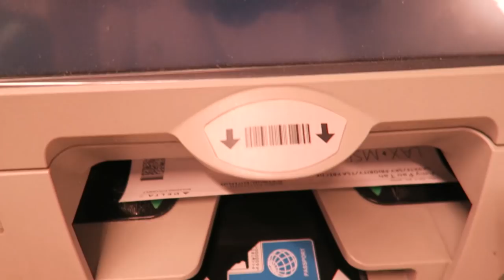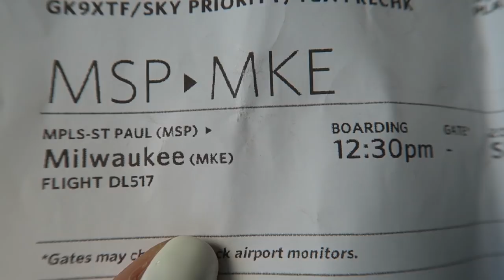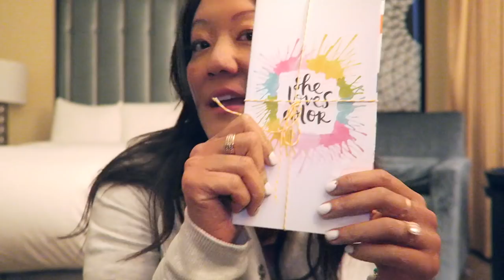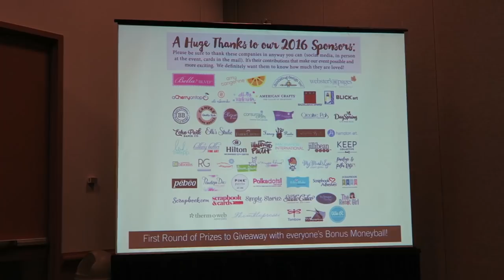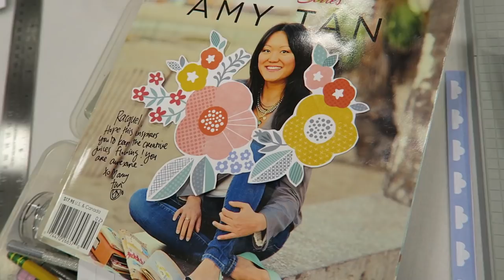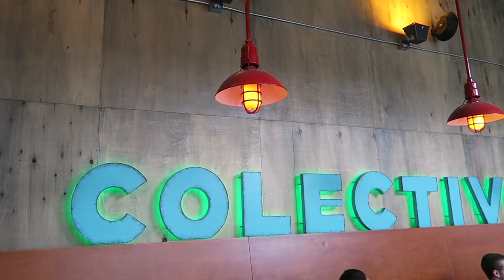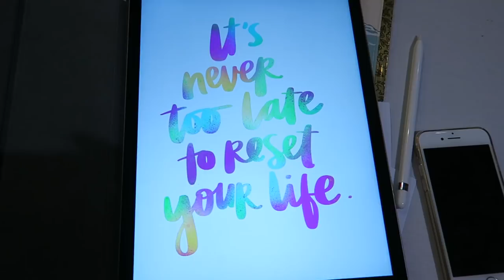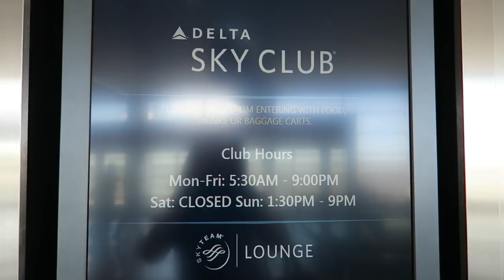Travel Vlog | She Loves Color Event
The first She Loves Color event was a total blast!! Love going to events and meeting amazing people and sharing the adventures with you! If you're thinking about going, during online registration in the “other girlfriends in my group” section, mention me: Amy Tangerine and let them know I sent you!

Here is the blog post where you can grab the quote made in the video

SHOT ON Canon G7X and edited with Adobe Premiere Pro

Amy Tangerine
10736 Jefferson Blvd